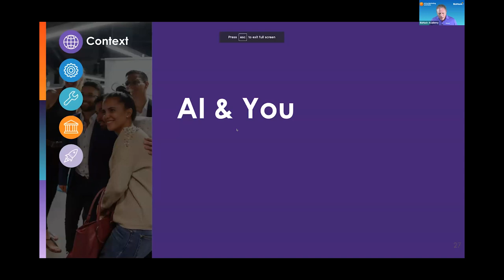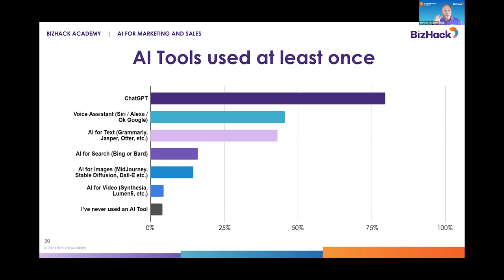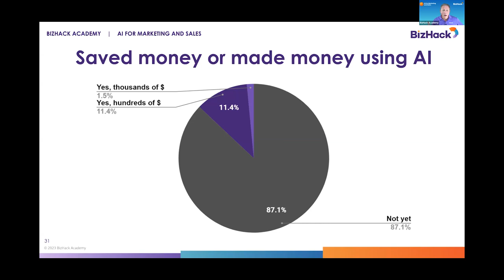Unit 4 - Al & You _Inside Microsoft’s Vision for AI & ChatGPT